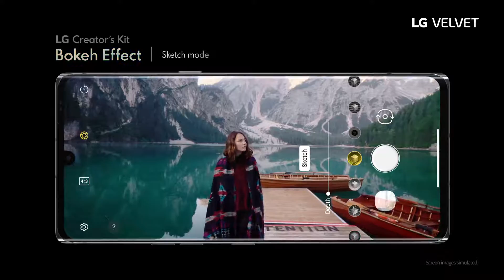LG VELVET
New and latest technology for world